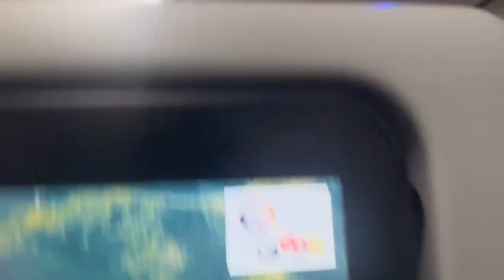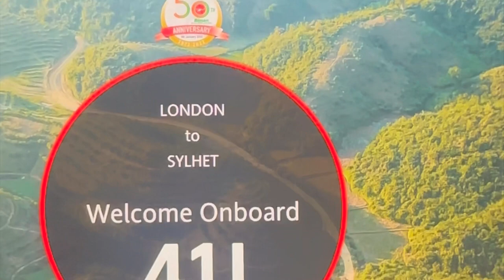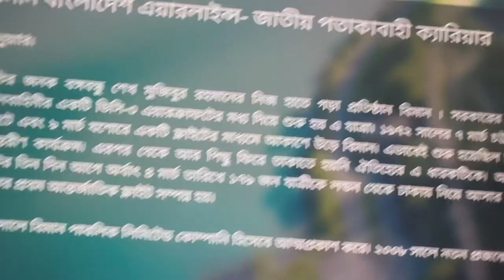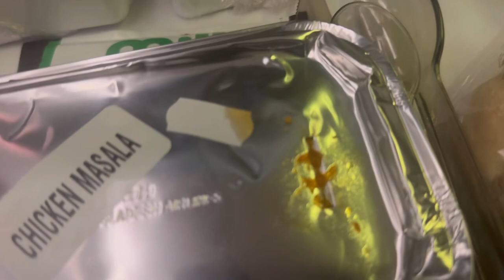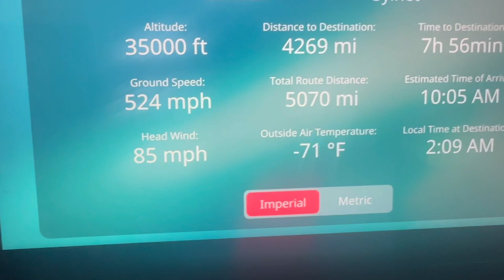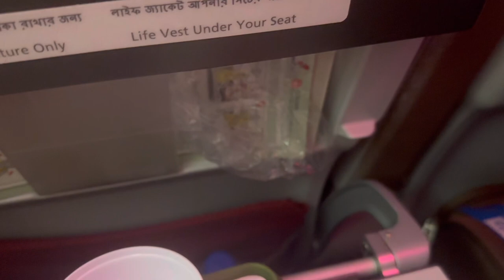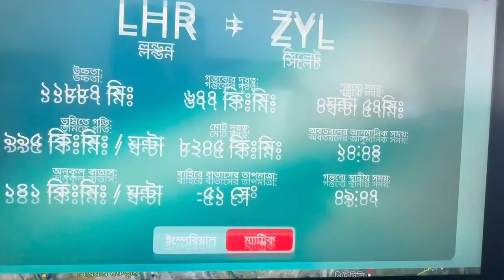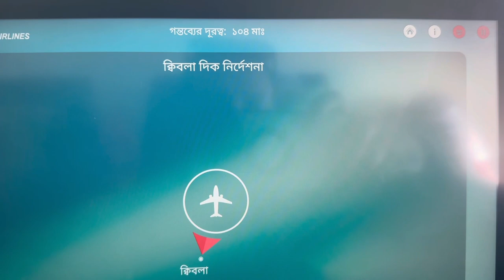LONDON HEATHROW TO SYLHET OSMANI AIRPORT -BIMAN BD AIRLINES BOEINGS- 787 | হীতরো টু সিলেট SUBSCRIBE